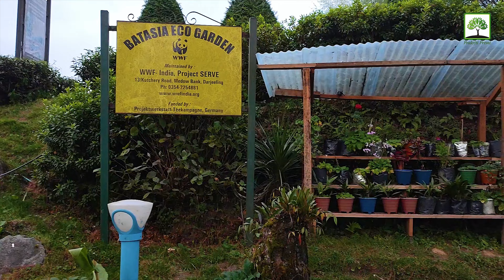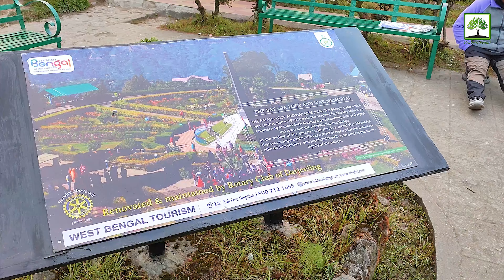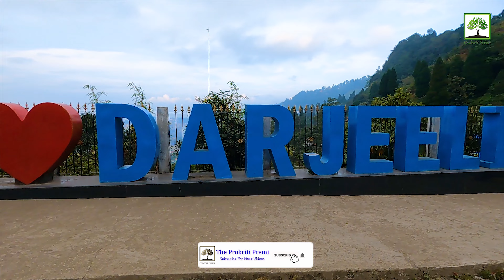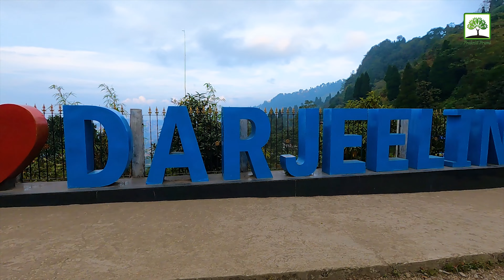Ghoom Monastery & Batasia Loop | Darjeeling sightseeing | Ghoom Station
Car Driver - 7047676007 (Tenjing Ji)

আমাদের ভিডিও গুলো সাধারণত ভ্রমণ সংক্রান্তই হয় আমরা যে সব জায়গা গুলো নিজেরা ঘুরি,সেই সব জায়গার ভিডিও গুলোই আপনাদের পরিবেশন করে থাকি।আপনাদের যদি আমাদের ভিডিও গুলো ভালো লেগে থাকে তবে অবশ্যই আমাদের কমেন্ট এ জানাবেন আপনাদের মূল্যবান মতামত।আর ভিডিওটি ভালো লেগে থাকলে অবশ্যই বন্ধুদের মধ্যে ছড়িয়ে দিন।অনেক অনেক ধন্যবাদ আপনাদের/তোমাদের আমাদের পাশে থাকার জন্য।